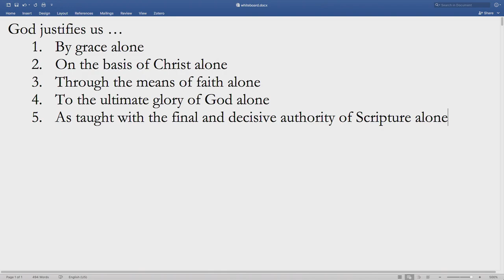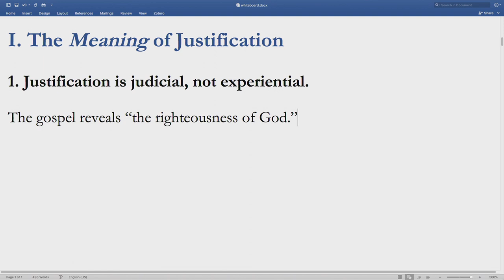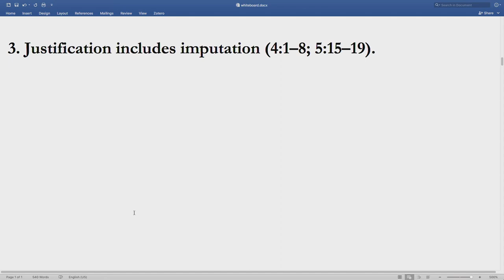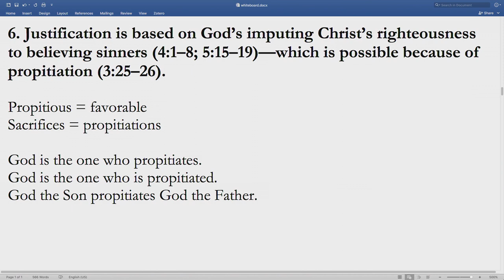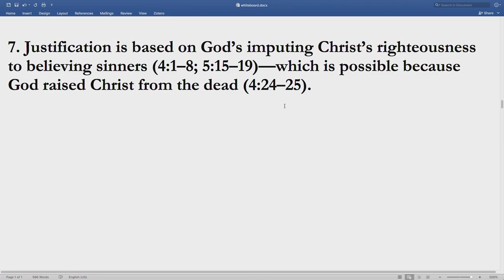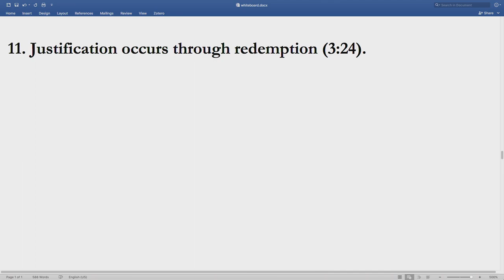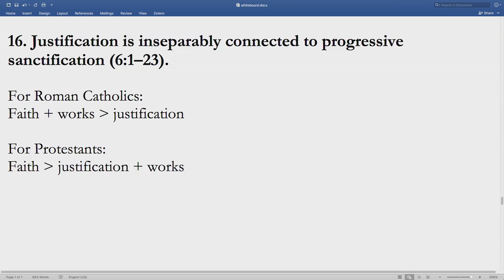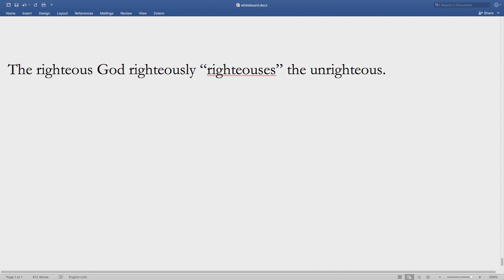Sola Fide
Learn how Paul’s letter to the Romans teaches that justification is a gracious gift that sinful humans cannot earn. It is accessible by faith alone in Christ alone.